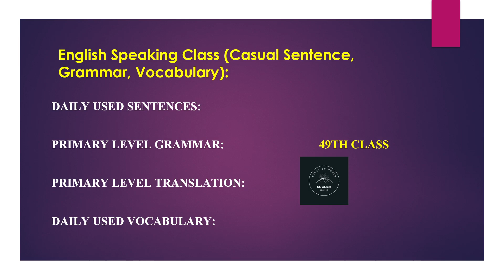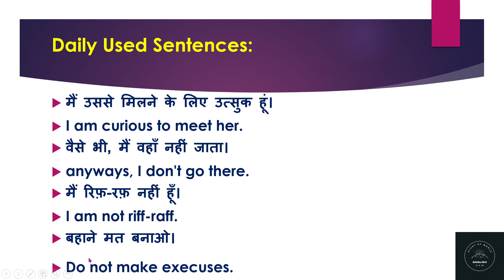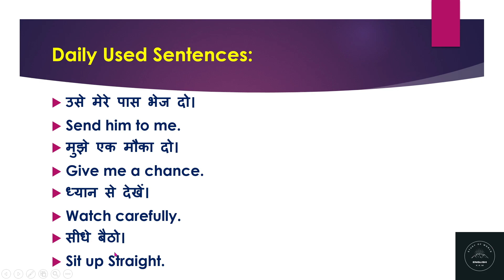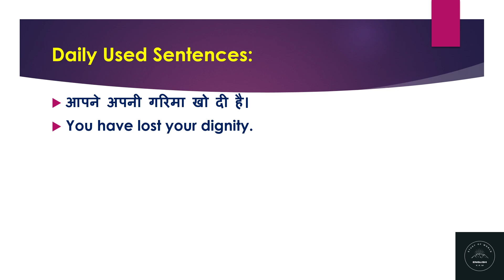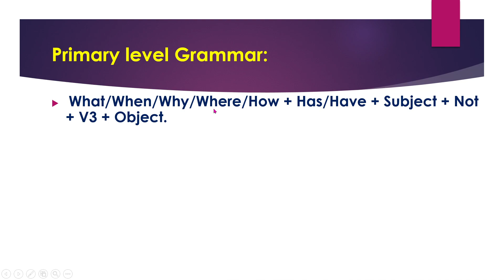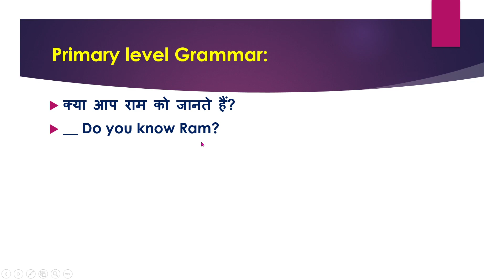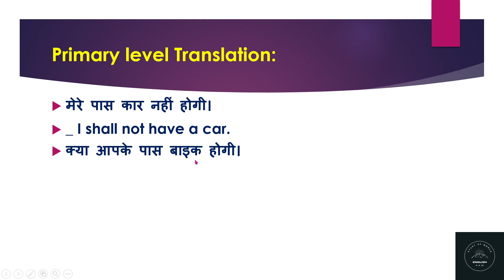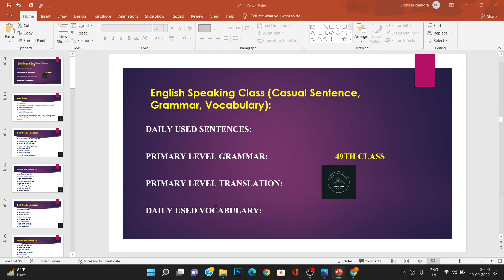Class- 49-1-, Spoken English I English बोलना कैसे सीखें? English बोलने का आसान तरीका। English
Dear All,
 I Have discussed about the daily use English Sentences,  Grammar,  Translation & Vocabulary  &
English बोलना सीखे एकदम शुरुआत से spoken english,
English बोलना कैसे सीखें?
English बोलने ka आसान तरीका।

Basic Grammar
Basic Translation
Vocabulary

English speaking course - Search English speaking course,
Free Online Speaking Course - Find Free Online Speaking Course,
Online Spoken English Class - For Ages 5 to 12 Only,
सिर्फ 1 Trick से Learn English Speaking | Spoken English ,
60 days english speaking course pdf
english speaking course fees
english speaking course app#englishgrammar

Basic Grammar
Basic Translation
Vocabulary

60 days english speaking course pdf